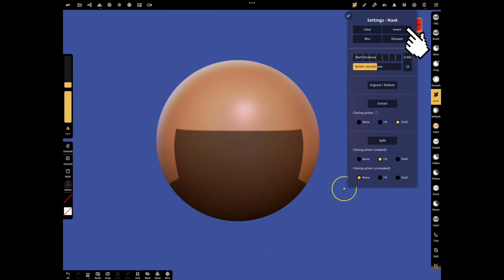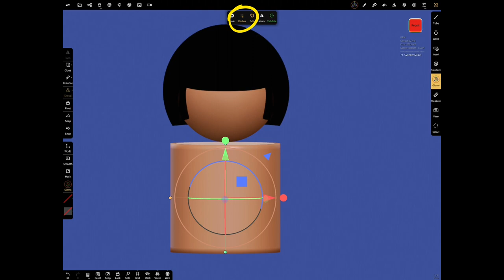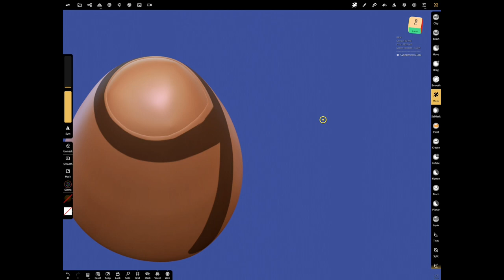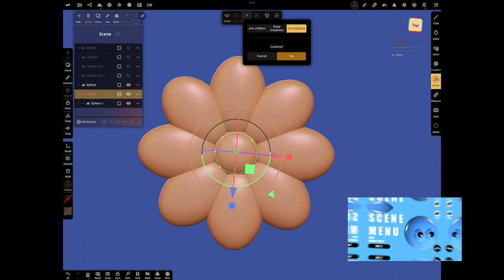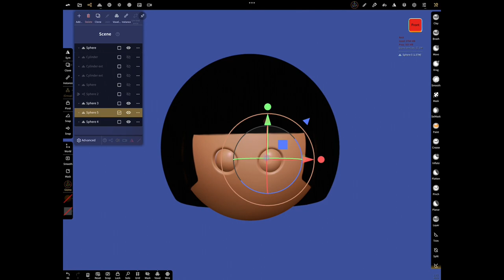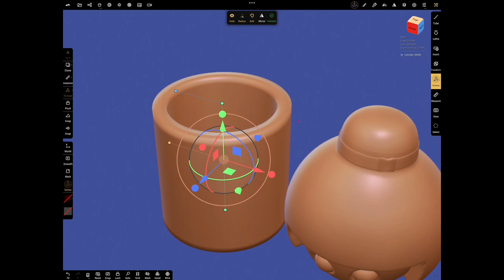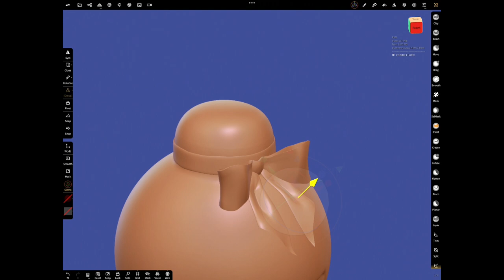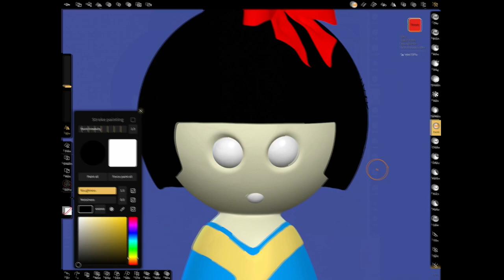How to make 3D BOW-3D FLOWER with MİNİ GEİSHA | NOMAD SCULPT | mirror-radial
2d to 3d sculpting time-lapse video with NOMAD SCULPT
This application allows you to easily create 3d projects on your iPad.

CHAPTERS
Intro: (0:00)
Geisha’s hair -Symmetry - Mask tool-EXTRACT - FİRST WAY: (0:03)
Kimono: (2:08)
Mask tool-EXTRACT - SECOND WAY: (2:48)
Make flower - REPEATERS-RADİAL: (3:52)
Make bow - MİRROR: (5:48)
Lighting: (9:10)
Outro: (9:44)

TUTORİALS